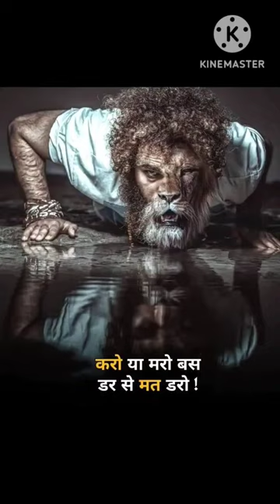Lion 🦁 attitude 🔥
shorts
viral
lion
lion attack
animal fight
animals messed with the wrong opponent
caught on camera
animal attack
wild animals
most dangerous animals
dangerous animals
animal fights caught on camera
biggest animal fights
animal fights compilation
animal attacks
wild animal fights
wrong opponent
prey vs predator prey wins
animal battles
animal battles caught on camera
unexpected animal fights
wild animal attacks
animal encounters
scary animal encounters
ukraine
putin
vladmir putin
debate
lion dj songs 2023
lion dj songs
motivational
youtube short
tabletop
friendship
trust
real love
motivational quotes
love
mani meraj comedy
short
friend forever
friend
friends
friends are angels
real friend
board games
frosthaven playthrough
frosthaven kickstarter
frosthaven gameplay
gloomhaven
frosthaven
arts
saurav joshi vlogs
new mobail
gmail account
animals vides
new
update
funny video
live
viral video
gaming channel
history
yt studio
drawing
trending
password
delete
follower kaise badhaye
instragram
instragram reels
views
saccha dost
editing
youtube video
youtube kitchan banner
2023 short video
kaise kare
setting
friendship status
vedant star arts
short songs
trending pop songs
mc stan drawing
mc stan
mc stan short song
hip pop
the nature
lions zebra
lions hunt zebra and eat it alive
zebra vs
lion attack and eats zebra in the wild
young lion attack and eat zebra alive
lion vs
zebras
zebra and lion cartoon
lion attack and eats zebra
lion vs zebra attack
lions hunt zebra
lion and zebra cartoon
lion vs baby zebra
lions
lion attack zebra
lion zebra
lion hunting zebra
zebra attack lion
zebra lion
lion and zebra
zebra and lion
zebra
zebra vs lion
lion vs zebra
raja hebel
new international version
యేసు క్రీస్తు
jesus love
found god
how to be patient
patience motivation
patience is key motivation
inspirational video
christian motivation
telugu pastor messages
calvary temple live
telugu christian songs
hero raja interview
actor raja interview
raja faith ministries
telugu christian messages
live for christ
pastor raja hebel message
motivational speech
best motivational video
friend status
motivational video
duobittugk
maa ki facts
mr beast
mr indian army
mr indian hecker
crazy xyz
educational shorts
viralshorts
viralvideo
🤔🤔 दिमाक बाले बता सकते हैं 🤔🤔
jalen duren draft
jaden ivey highlights
marvin bagley pistons
kevin knox detroit pistons
jaden ivey
jalen duren
detroit lions podcast
detroit red wings
detroit tigers
jameson williams
fox sports
espn
detroit lions rumors
detroit lions news
aidan hutchinson
dan campbell
detroit lions mock draft
mock draft
nfl mock draft
detroit lions
fs1
97.1 the ticket
terry foster
adham beydoun
ryan ermanni
braylon edwards
darren mccarty
woodward sports
lion reels
deejay hemant raj 2023
indian lion deejay hemant raj
lion 2023 songs
lion 2023
lion song
lion dj song
lion dj music
viral dj songs
indian lion reels
best attitude mood off song
alex & rus
lion roar sound
best friend status
love status
lion dj
indian lion
vaush
maga
trump
ben burgis
majority report
sam seder
ukraine debate
debating
political debate
whatsapp status
ye
kanye
adin ross
wwii
stalinist
political correctness
gulag
andrew tate
slavoj zizek
postmodernism
peterson
jordan
wokeness
jordan peterson
red army
stalin
ccp
theory
ussr
soviet union
nato
bakhmut
russia war
ukraine war
ukrainian
new status
vladimir putin
russian federation
zelenskyy
zelensky
new short
tranding short
russia
mani meraj vines
mani meraj new comedy video 2021
viral short
today short
motivational short
attitude short
tranding
sad status
ultraman
ejen ali
sakura
ayah susanti
mobil
gergaji mesin
es serut es serut
bukan kaleng kaleng
barongan
mani meraj funny video
mani meraj new comedy video 2023
mani meraj new comedy video 2022
port
4k
blue mountain
rasta
reggae music
things to do in montego bay
jamaica attractions
visit jamaica
paradise
dancehall
fat travel guy
honest travel
wolters world
mark wolters
news
bob marley
rastafarian
jamaica vacation
adventure
vlog
kingston
montego bay
travel advice
ocho rios
negril
tourist attractions
travel vlog
travel vlogger
tourist destination
caribbean
reggae
tourism
things to do in jamaica
vacation
travel
jamaica
poster funny
funny poster
billboard funny signs
truthful signs
impossible signs
weird signs
funny signs
signs that are way too funny
daily dose of memes
abhasop
aryan 2 toonz
aryan
verynuclear
frostbite gaming
atgamer2.0
gta5mods
mods
atgamer
gta5
gta
untamed
story
horror stories
true scary stories
scary stories
animal encounter stories
animal attack stories
scary animal attacks
lion encounter
new mani meraj comedy videos
male lion
lioness
african lion
best friend